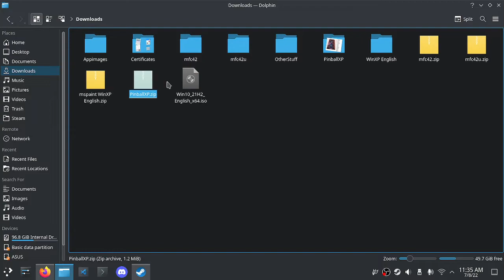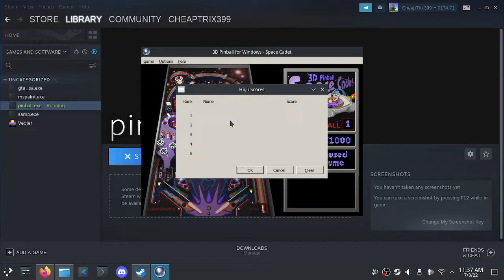How to run 3D Pinball: Space Cadet on Linux ( Steam Proton )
Details
Arch Linux - Kernel 5.18.9
Proton Version - Experimental